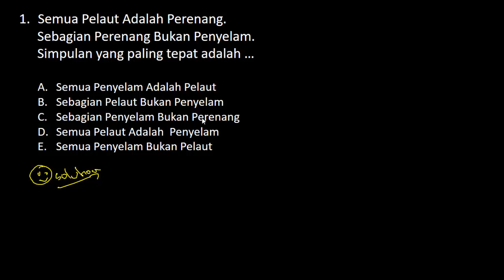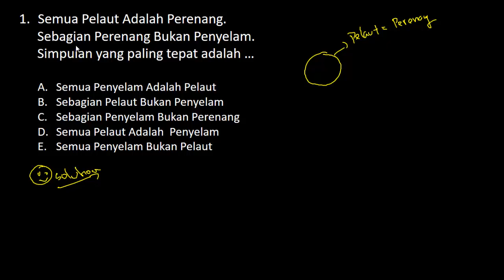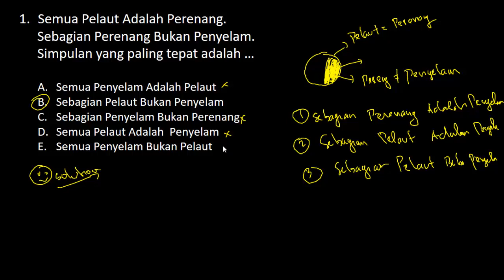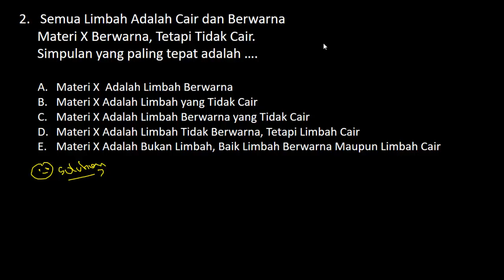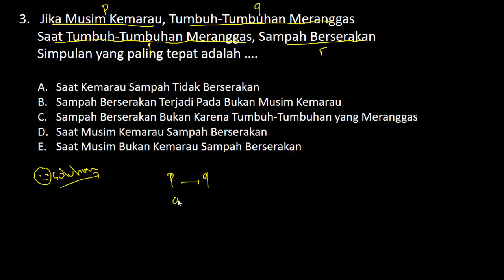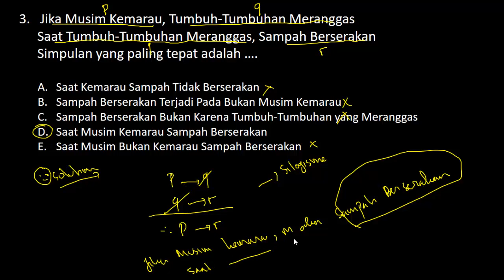Pembahasan Latihan Soal Seleksi PPPK (P3K) 2021 - Tes Bakat Skolastik Penarikan Kesimpulan (Part.66)